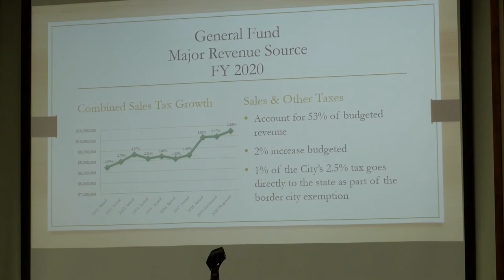Texarkana, Arkansas prepares budget for 2020 fiscal year